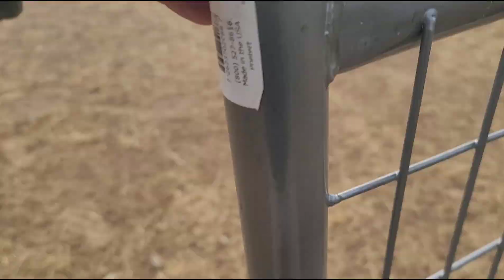You SNOOZE, you LOSE